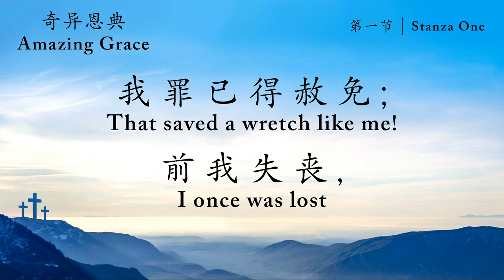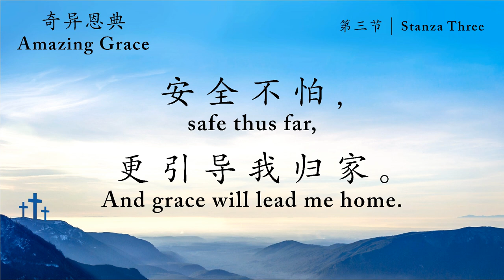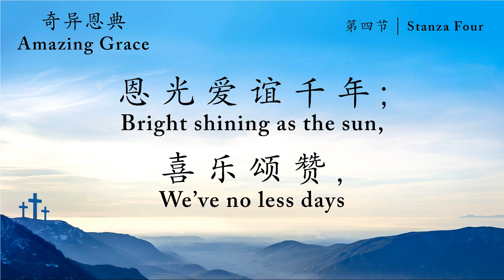Chinese Hymn: Amazing Grace (choir)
Sung by the Chinese Choir

WORDS: John Newton (1725–1807)
Arr. by Norman Johnson (1928–)